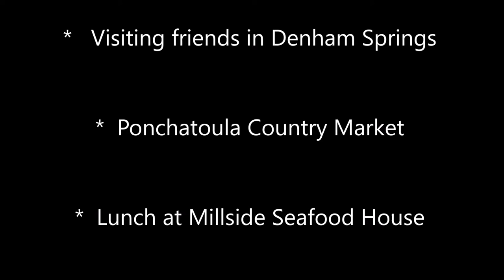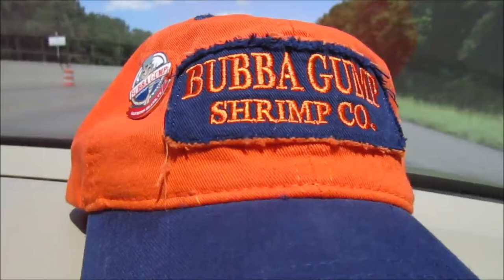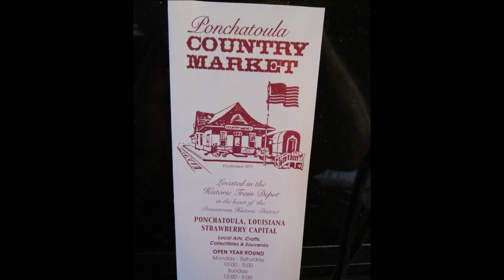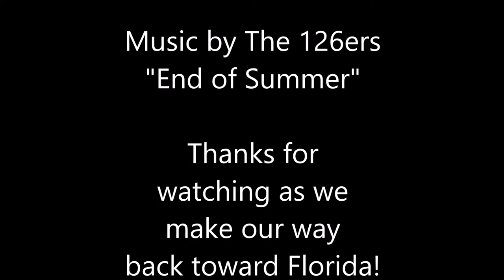Steve Dahl says, "Best Seafood in the Baton Rouge area! No kidding!"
Over 40 days in our RV and stopping at the Millside Seafood Restaurant in Ponchatoula, Louisiana. This is by far the Crème de la Crème of small-town seafood restaurants!  Get on down to Ponchatoula Louisiana and get ya some! Tell them that these two crazy Kentuckians sent you!